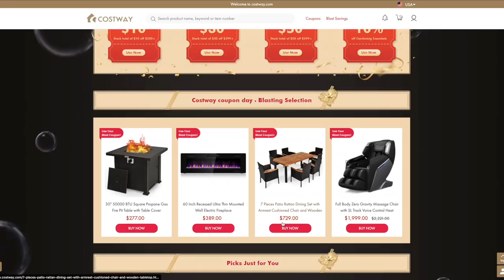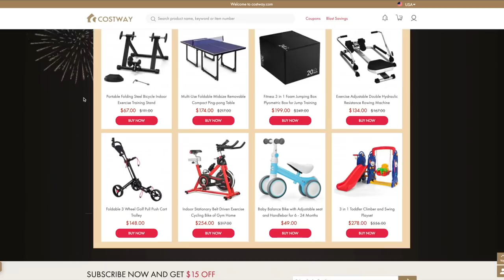DO YOU KNOW YOUR WORTH?| ROTISSERIE CHICKEN| SUSHI| CURRY POTATOES| FRUIT MUKBANG SHOW!!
DO YOU KNOW YOUR WORTH?| ROTISSERIE CHICKEN| SUSHI| CURRY POTATOES| FRUIT MUKBANG EATING SHOW!!

SUPPORT OUR VISION TO 100K BEFORE MAY OF 2022

HUGE SAVINGS CHECKOUT LINKS BELOW FOR DISCOUNTS AND MORE!!

Sharing coupons with friends or family by email, which you will win by 100% chance

Link to Prayer channel "SavingSoulsthruPrayer"

LINK TO PURCHASE YOUR GOLI ACV GUMMIES!

(ADDRESS ACCEPTS ALL CARRIERS )

6824 19TH STREET W #446

(FACTS)
CURRENT LOCATION: WASHINGTON STATE
RELATIONSHIP LENGTH: FOUR YEARS
CLIFF HOME TOWN: MONTEGO BAY, JAMAICA
DONISHA HOME TOWN : KANSAS CITY, KC
CLIFF AGE: 41
DONISHA: 32
KIDS TOTAL: 3 KIDS

The word (mukbang) is made up of the korean word "eating" (meoknuen) and "broadcast" (bangsong). It originated in South Korea in the early 2000s. It is basically an eating show that has gone global in the recent years. And now is very popular in the US. Grab some food or dont and come sit down and watch my show.

WHAT WE DO ON THE SHOW!
Pranks, Vlogs, Mukbangs, Food Challenges, Encouragement!

🎵 Track Info:

Title: Hope for Tomorrow by Tokyo Music Walker